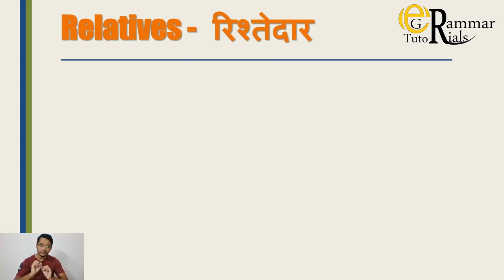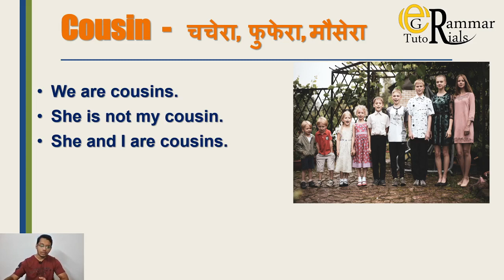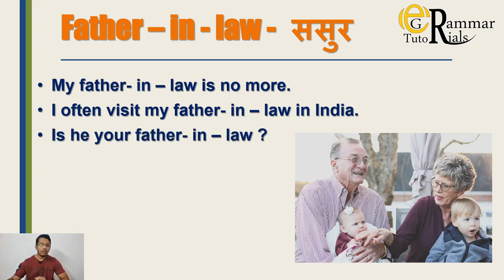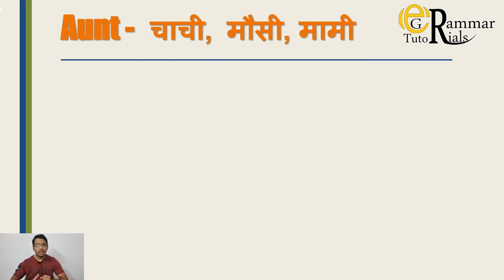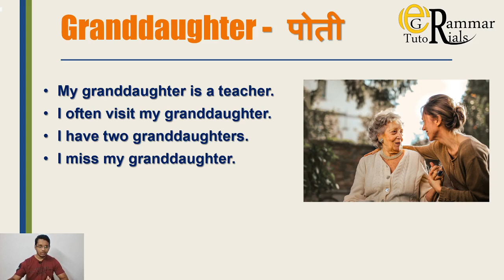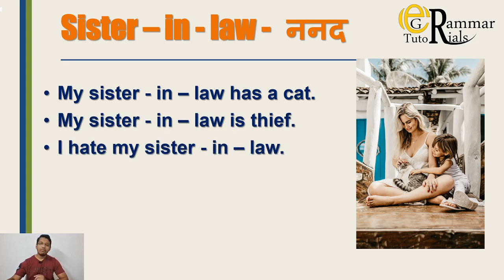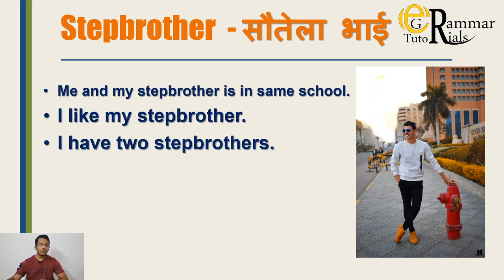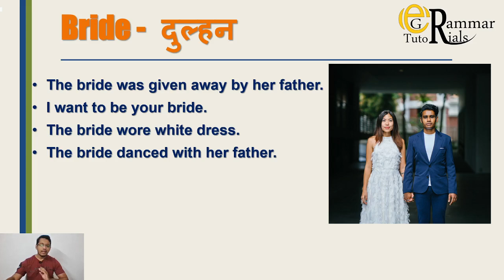Relations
This video is about relations and some sentences related with words...